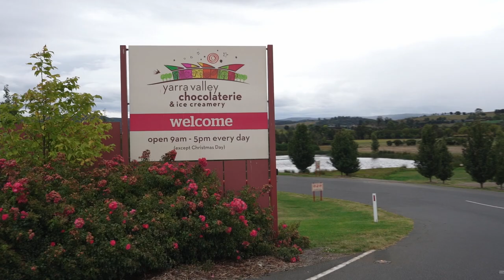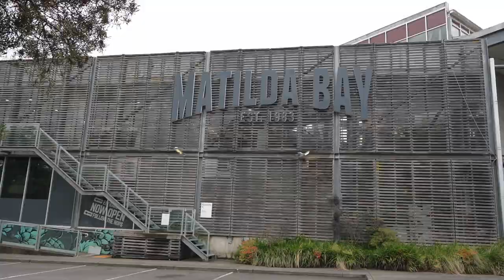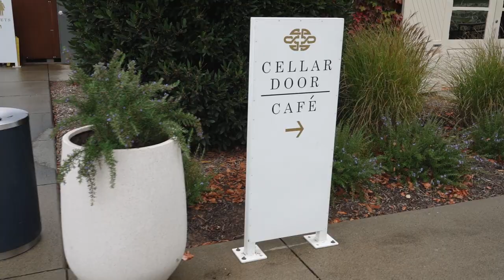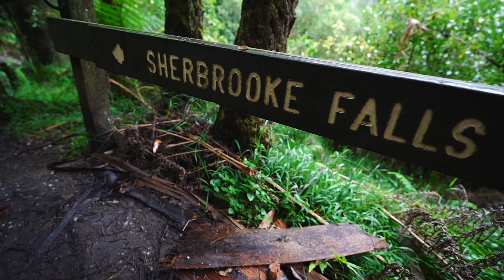Yarra Valley & Dandenong Ranges | Day Trip Ideas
We've always wanted to pop up into the Dandenongs and the Yarra Valley, but the opportunity just never seemed to arise until now. And let me tell you, we've been missing out. From the delicious chocolate, wine and beer of the Yarra Valley, to the rainforest escapes of the Dandenong Ranges, this area makes for a delightful day (or weekend) trip from Melbourne.